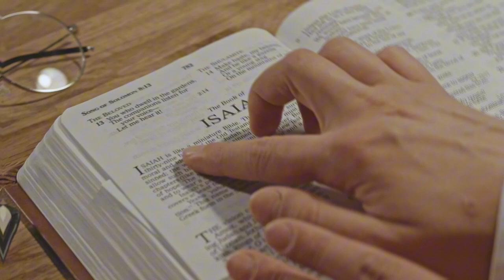Should A Man Legally Adopt A Woman's Children?